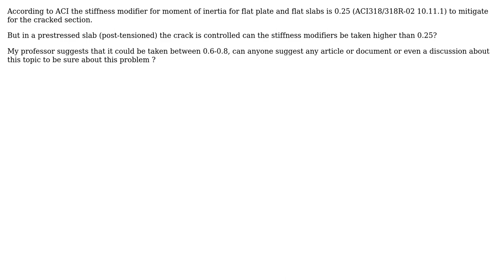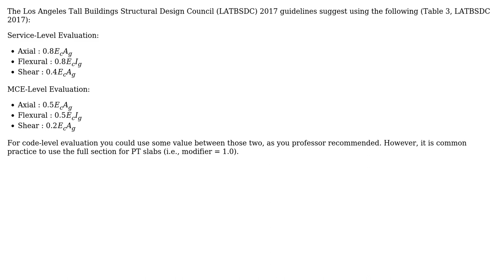Engineering: What is the stiffness modifiers for a prestressed slab?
With thanks & praise to God, and with thanks to the many people who have made this project possible! | Content (except music & images) licensed under CC BY-SA | Music | Images & others | With thanks to user Wasabi user J.Daou user Crix and the Stack Exchange Network Trademarks are property of their respective owners. You are responsible for your own actions.